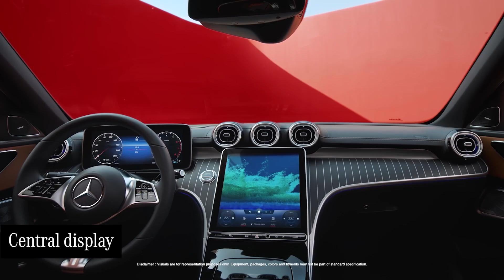Experience Luxury and Power with the Mercedes-Benz C-Class at T&T Motors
The Mercedes-Benz C-Class with its sleek, aerodynamic design is complemented by striking LED headlights and a bold grille, exuding elegance and power.

Inside, enjoy the finest materials and cutting-edge technology, including a digital cockpit and advanced safety features. Every drive is elevated with its dynamic performance and luxurious comfort, making the C-Class a true masterpiece of automotive engineering.

Discover the perfect blend of style, innovation, and excellence.

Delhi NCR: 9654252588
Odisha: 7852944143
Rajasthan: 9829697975